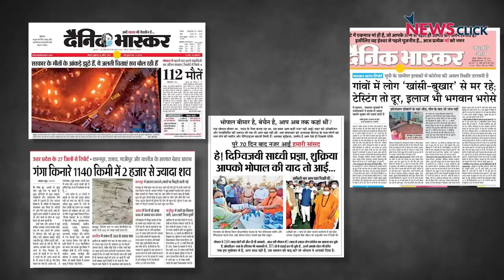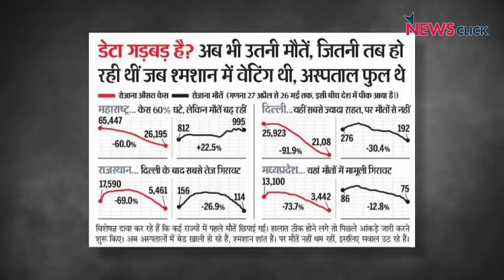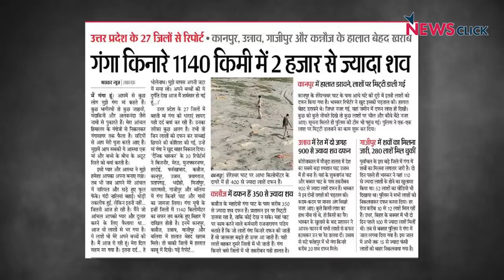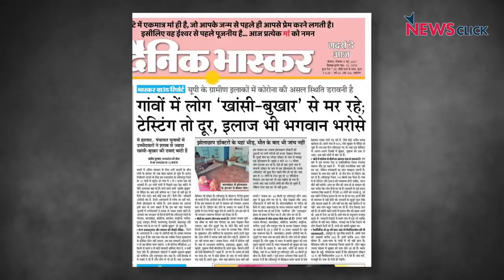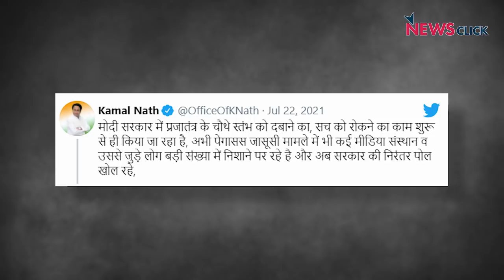सड़क संसद में किसान। भास्कर पर इनकम टैक्स छापे।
मोदी सरकार ने अब सारी हदें पार कर दी हैं। सत्ता से सवाल पूछने वाले अखबार दैनिक भास्कर और उत्तर प्रदेश स्थित भारत समाचार पर इनकम टैक्स रेड मारी गयी है। याद रहे ऐसे ही न्यूज़ क्लिक के दफ्तर पर भी ED ने करीब 100 घंटों से ऊपर रेड की थी। अभिसार शर्मा सवाल पूछ रहे हैं कहीं ये अघोषित आपातकाल तो नहीं ?